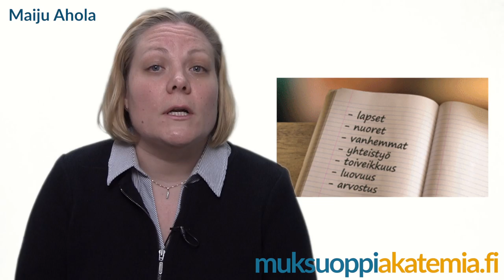Ratkaisukeskeinen oppilashuoltotyö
Psykologian professori John Murphy on kirjoittanut käsikirjan sinulle, joka työskentelet oppilashuollossa tai autat muusta syystä lapsia tai nuoria, joilla on ongelmia. Maiju Ahola kertoo Lyhytterapiainstituutin julkaisemasta kirjasta. Tutustu osoitteessa lti.fi